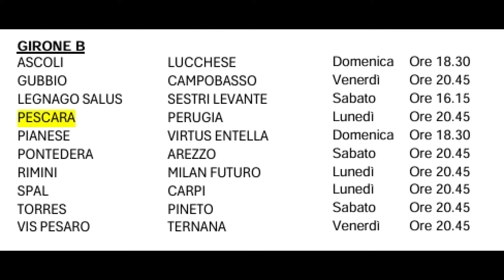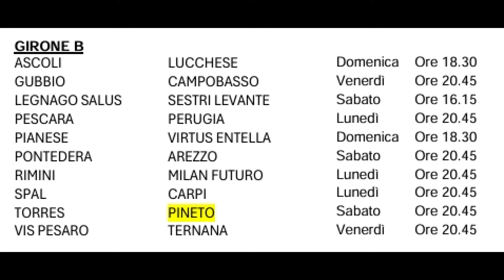Serie C, ecco le date: Pescara e Pineto iniziano di venerdì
Stamani la Legapro ha ufficializzato le date delle prime 7 giornate di campionato. Pescara e Pineto inizieranno venerdì 23 agosto il loro campionato. Per la squadra di Baldini a settembre 3 gare casalinghe consecutive di lunedì